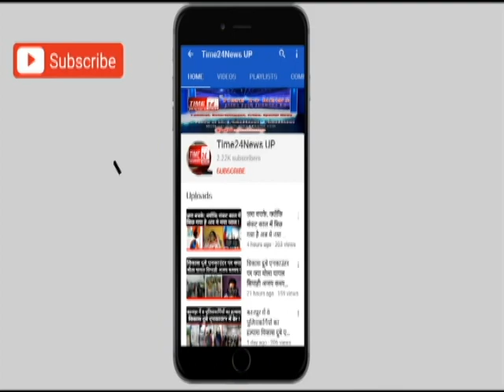गुरुग्राम में नमाज़ पढ़ने जा रहे मुस्लिमो के साथ बजरंग दल के कार्यकर्ताओं ने ये क्या किया ?